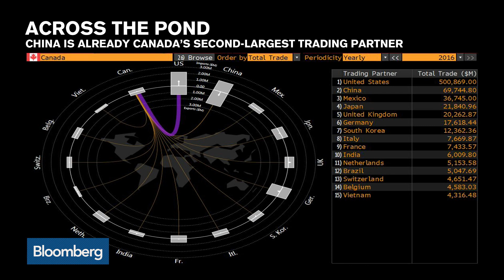Canada's Scheer Says Ottawa Needs to Be More Proactive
Jul.17 -- Andrew Scheer, leader of the Conservative Party of Canada, joins Bloomberg TV Canada's Lily Jamali to discuss whether Trudeau's Liberals are ready for the looming Nafta talks and what he thinks is the best future for Canadian trade.